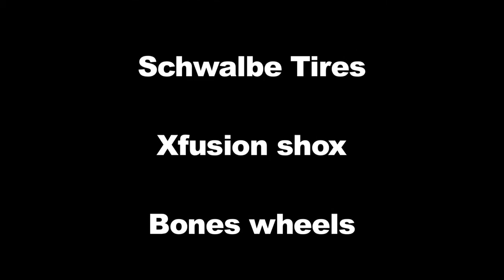Трюки на коляске 3.0/WCMX